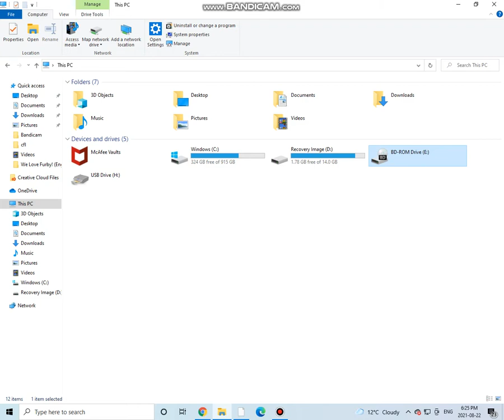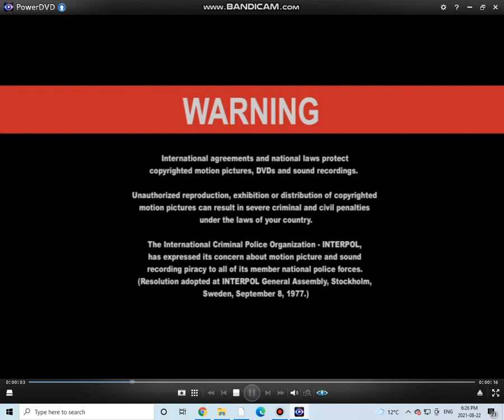Salvaged DVDs from Sold House Part 11: Opening to The Twilight Saga Breaking Dawn: Part 1 2013 DVD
1. Entertainment One logo
2. Lionsgate logo
3. Warning and Attention screens
4. The views expressed
5. DVD Menu
6. Version Selection